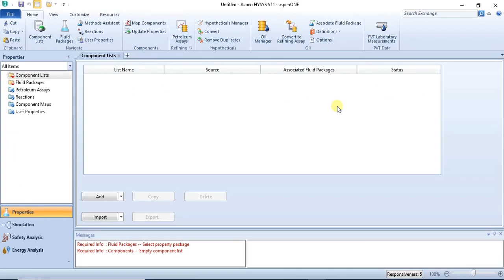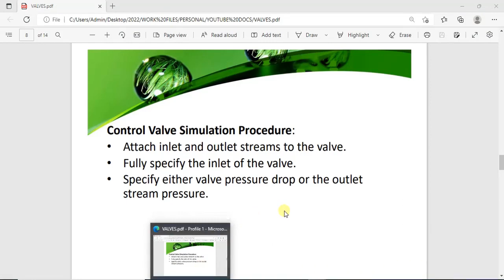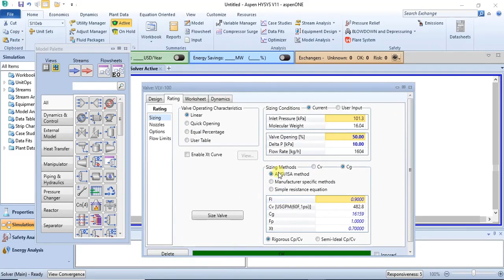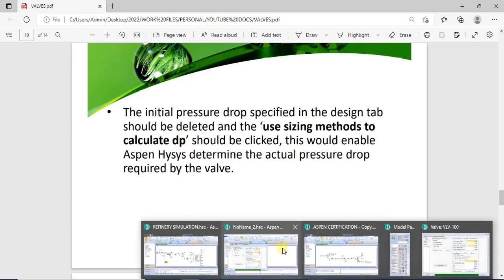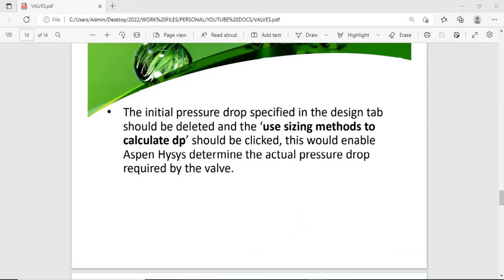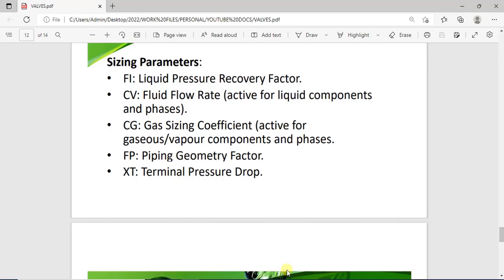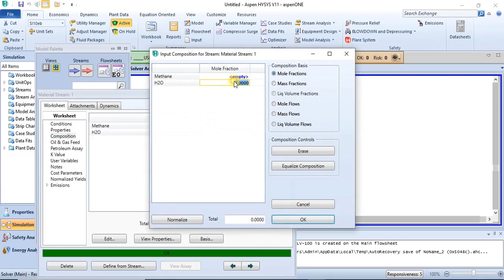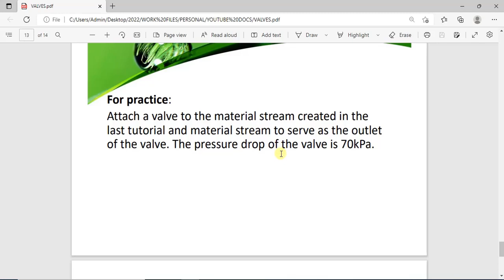Control Valve Modelling and Sizing with Aspen Hysys: NGL Fractionation Modelling (Lecture 2)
This video is a guide on how to model and size control valves in Aspen Hysys. In this tutorial you would learn about:

1) How to fully specify a valve.

2) The different sizing methods.

3) The different valve opening characteristics.

4) How to size valves after making valve specifications.

5) How to change valve symbols.